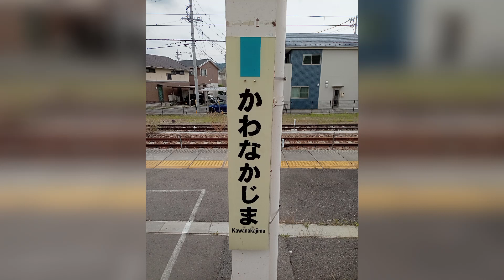川中島駅 普通列車長野行き 発車放送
篠ノ井を定刻通り発車。